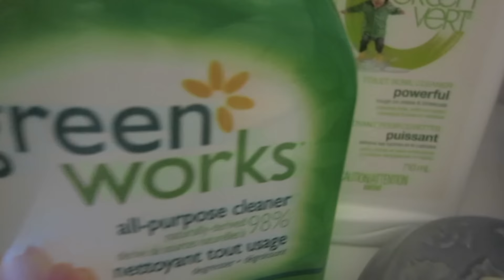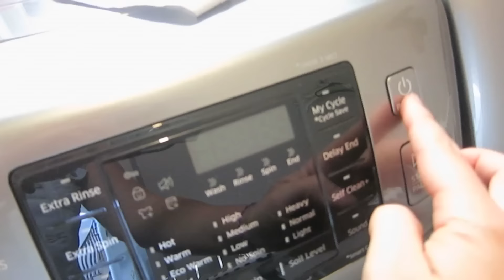Чистый дом -2 / туалет и постирочная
Вся уборка заняла у меня : туалет (мин 10), постирочная (минут 25) с глажкой.

советы:

 - не заставляйте раковину разными тюбиками

- держите чистым зеркало ВСЕГДА

-как можно чаще мойте раковину и протирайте краны на сухо

-держите всегда наготове запасной рулон бумаги

-часто меняйте полотенце

-держите чистым унитаз

-лучше не копить белье неделями, гладьте его сразу (моя проблема))

-оставляйте дверь стиральной машинки открытой какое -то время, чтобы она проветривалась

-не забывайте чистить пыль в сушилке после каждой сушки

-не забывайте протирать пыль с поверхности стиральной машины

-уберите все лишнее в нее

Чистящее средство для стекол я делаю сама:
-пульверизатор (Dollarama)
-1 часть воды
1 часть уксуса (обычный)
-несколько капель эфирного масла ( у меня цитрус)

Для чистки раковин я использую средство
All Purpose Spray от Green Works (Superstore)
Для унитаза  - PowerFul от Green Vert (Superstore)
Пол я мыла обычными влажными салфетками из Costco
Для стиральной машины я использую продукцию фирмы ECOVER ( Natures Emporium) : Softner, Bleach
Сам стиральный порошок ( у меня Жидкость) - ECOS ( Costco)
 Пятновыводитель Smart Clean Stick (Natures Emporium)

Музыка из видео - стандартный набор Imovie